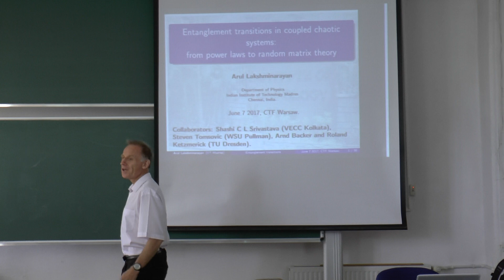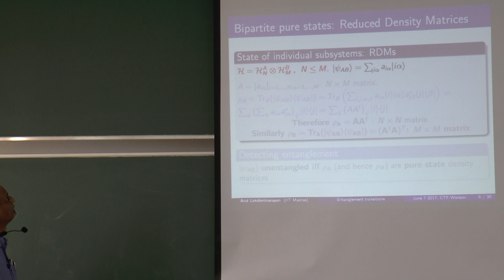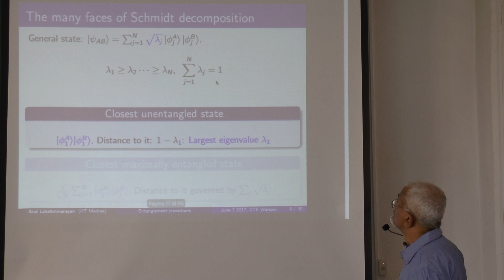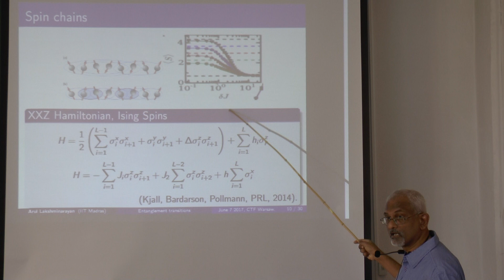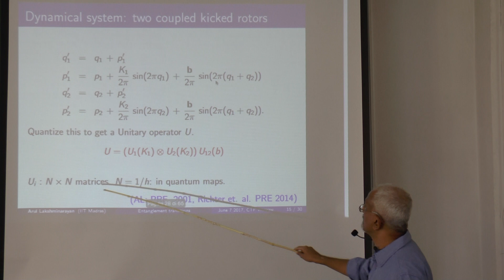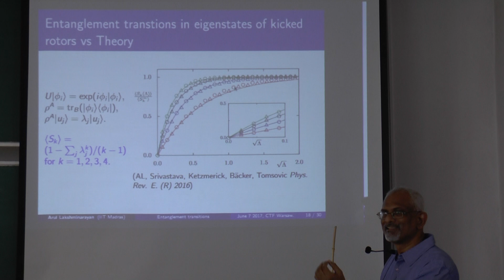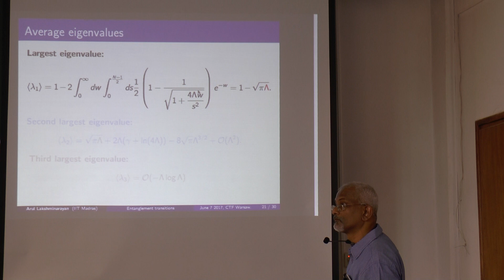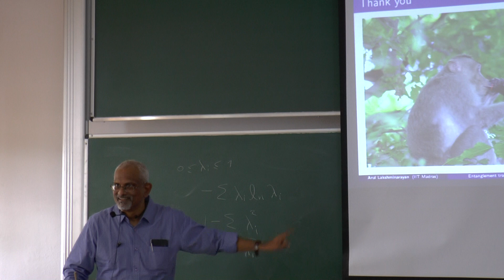prof. Arul Lakshminarayan "Entanglement in coupled chaotic systems"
prof. Arul Lakshminarayan (Indian Institute of Technology, Madras) "Entanglement in coupled chaotic systems: from power laws to random matrices"